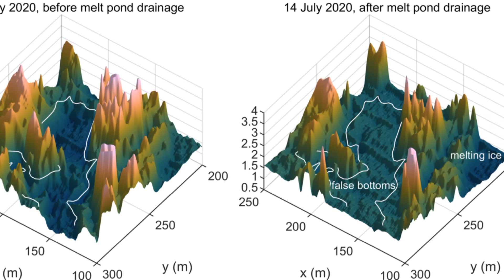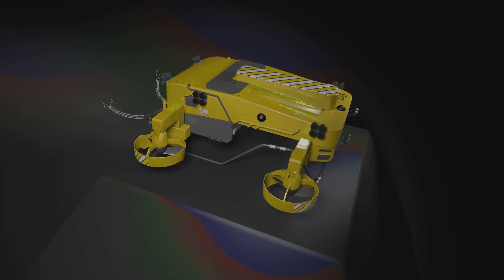Unveiling the Ocean’s Secrets: AI's Quest for the World's Hidden Treasures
Dive into the unknown with “Unveiling the Ocean’s Secrets: AI's Quest for the World's Hidden Treasures” and witness the future of exploration unfold before your eyes. This riveting documentary takes you on an unparalleled adventure beneath the waves, where artificial intelligence and cutting-edge technology unlock the mysteries of the deep. From ancient shipwrecks laden with riches to lost cities submerged in time, see how AI is transforming the hunt for underwater treasures and revealing secrets that have remained hidden for millennia. Featuring breathtaking visuals, groundbreaking discoveries, and the untold stories of the sea, this video is your ticket to a world beyond imagination. Join us as we push the boundaries of what's possible, where AI meets the ocean's deepest corners.